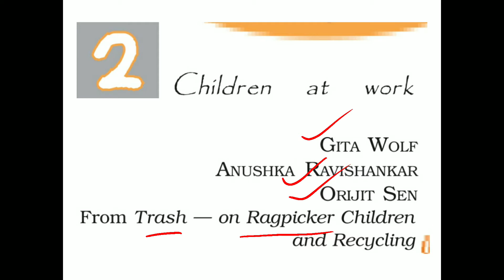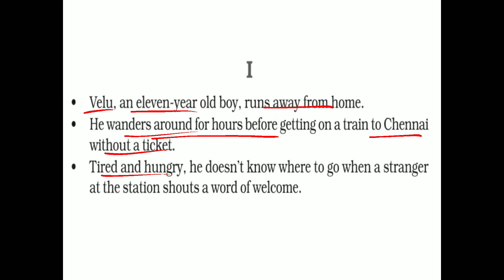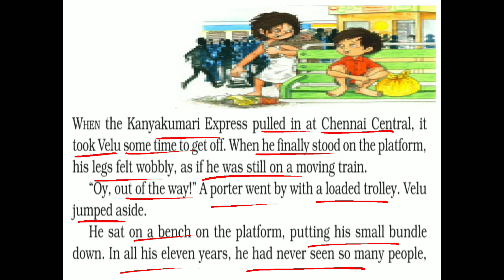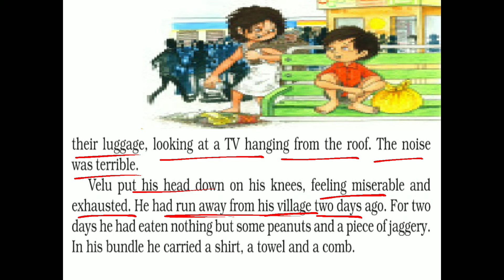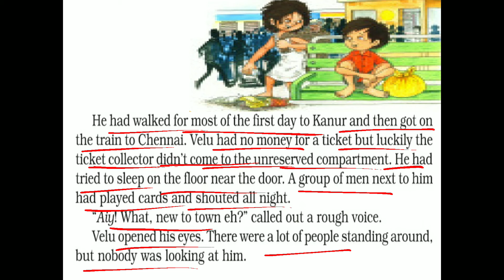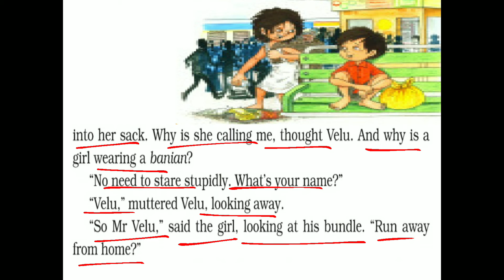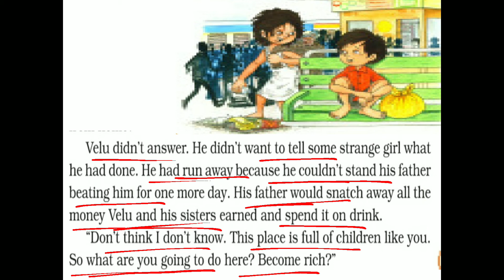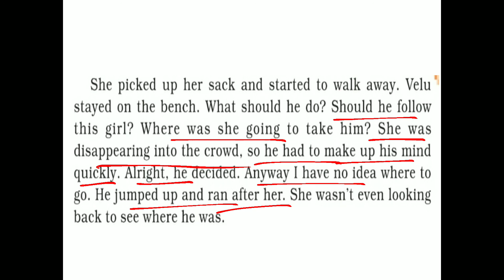CBSE, CLASS-8, ENGLISH, IT SO HAPPENED, LESSON 2, CHILDREN AT WORK (PART 1) EXPLAINED IN MALAYALAM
CBSE CLASS-8 ENGLISH, SUPPLEMENTARY READER, IT SO HAPPENED, LESSON 2, CHILDREN AT WORK, EXPLAINED IN MALAYALAM BY JIBI'S CLASSES @Jibisclasses